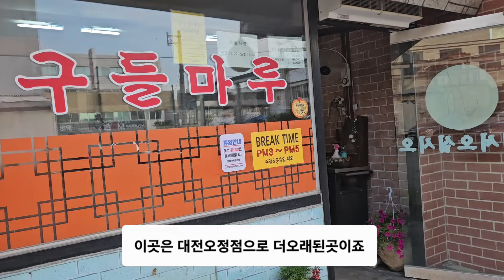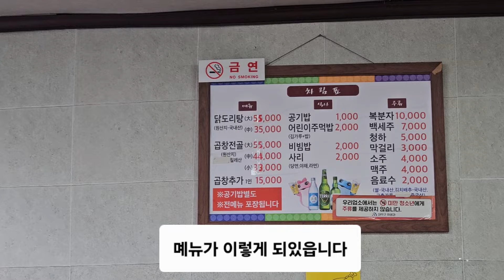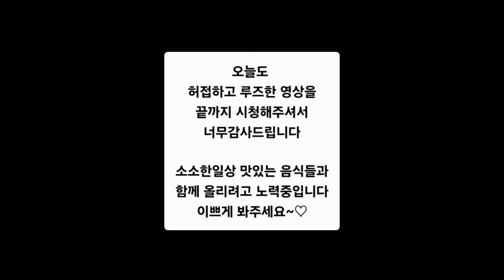한여름엔 말고 한겨울엔 널 만나고플거야!! 대전맛집 대전노포맛집 곱창전골 대전곱창전골맛집 구들마루 닭도리탕^대전닭도리탕맛집#곱도리탕